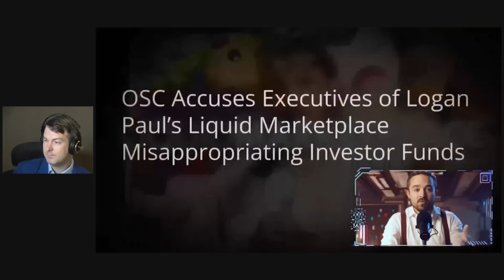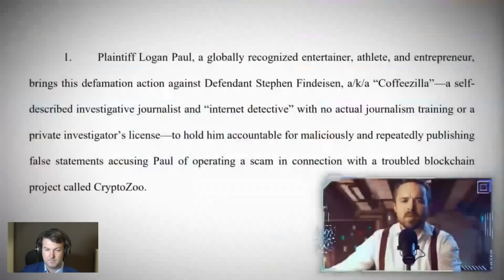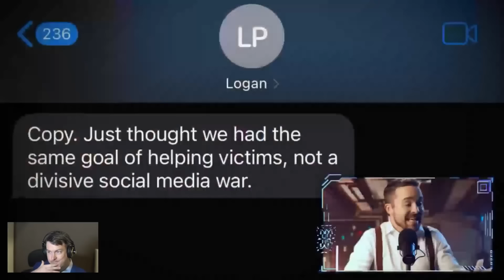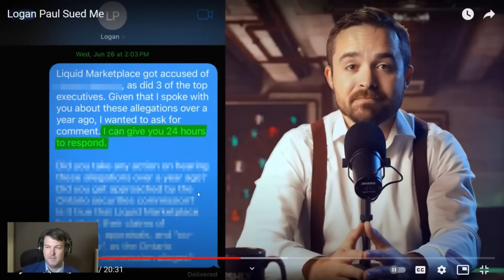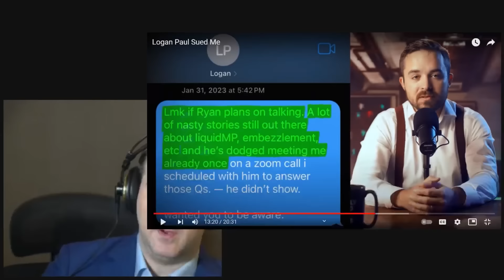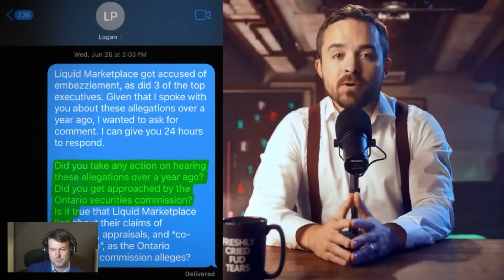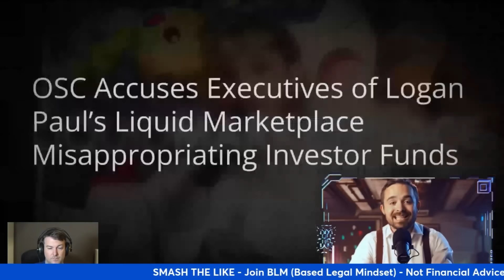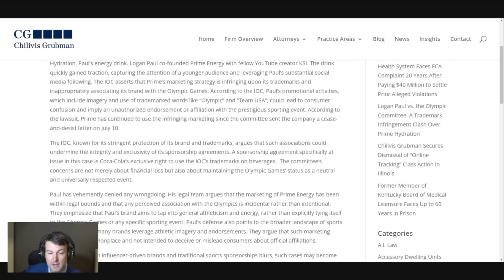Lawyer Reacts to Coffeezilla v. Logan Paul Defense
Chat Rules:
1. No Spamming
2. No Breaking ToS or demonetizing language
3. No Drama (Creating, Continuing or Inciting)
4. No Self-Promotion Without Explicit Permission
5. Be Civil

🔗LINKS🔗